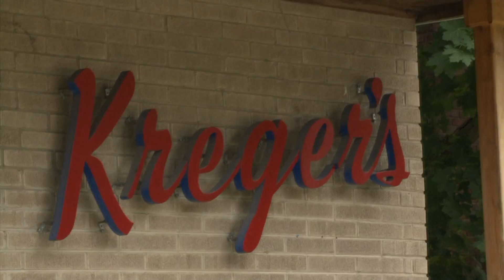Chicago's Best: Kreger's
A segment from a Viewer's Choice show. Field Produced and Written by Keri Morgan, Ted Brunson.